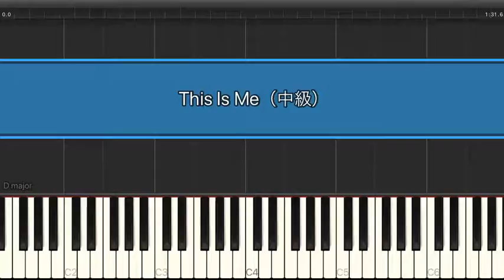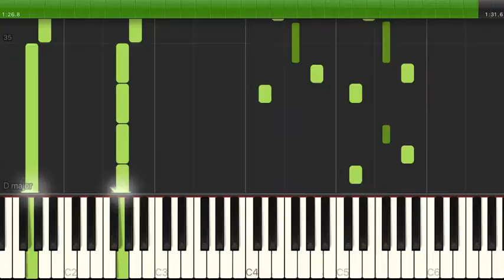This Is Me / キアラ・セトル （電子楽譜カノン）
This Is Me（中級）/ キアラ・セトル のピアノ楽譜はこちらから

【アーティスト】キアラ・セトル
【難易度】中級